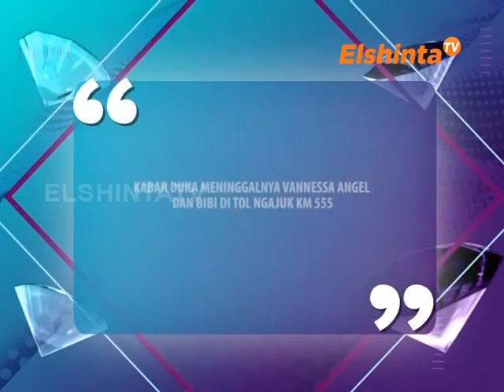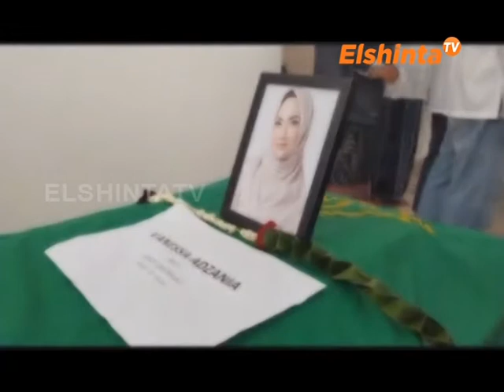ESELEBRITI MENINGGALNYA VANESSA ANGEL & BIBI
Kabar duka dari dunia hiburan. Dikabarkan Vanessa Angel dan Bibi mengalami kecelakaan dan meninggal dunia. Seperti apa kronologis dan situasinya? Mari kita lihat bersama.

ElshintaTV